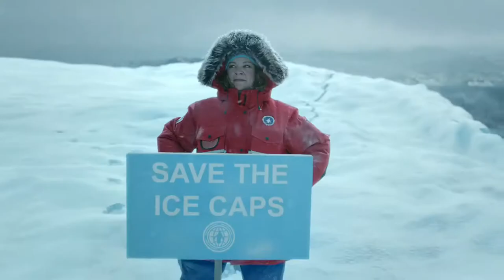[Best Commercials] Kia - Hero's Journey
Agency: David&Goliath, Los Angeles
Director: Matthijs Van Heijningen
Chief Creative Officers: Bobby Pearce, Colin Jeffery
Executive Creative Director: Gustavo Sarkis, Ben Purcell
Creative Director: John O’Hea
Copywriter: Mark Montiero, Ben Purcell
Associate Creative Directors: Courtney Pulver, Robert Casillas
Production Company: MJZ
DoP: Joost Van Gelder
Editorial Company: Work Editorial
Editor: Jono Griffith
VFX Company: The Mill
Country: United States
Released: February 2017